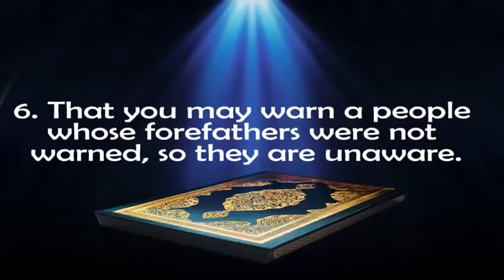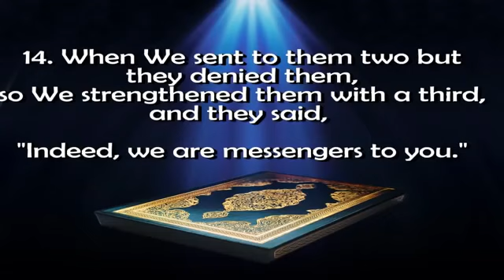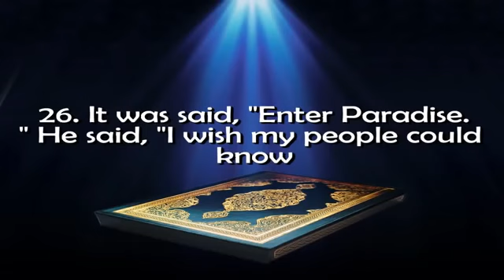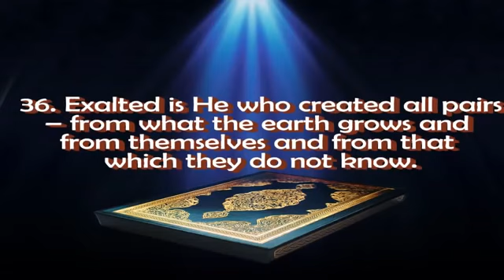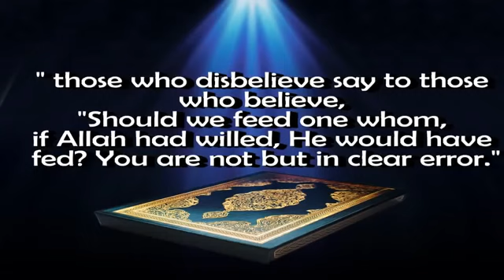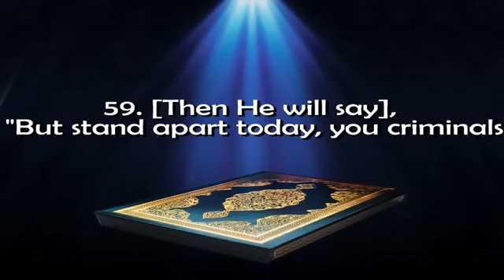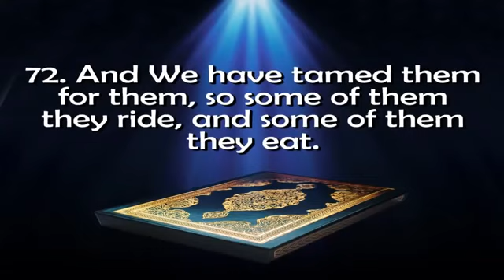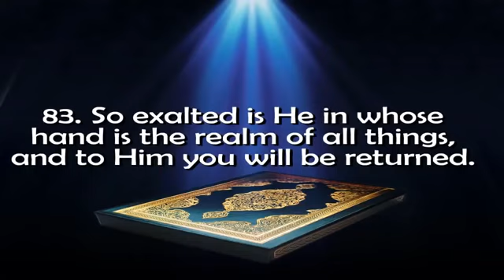Surah yaseen mishar rashid alafasi